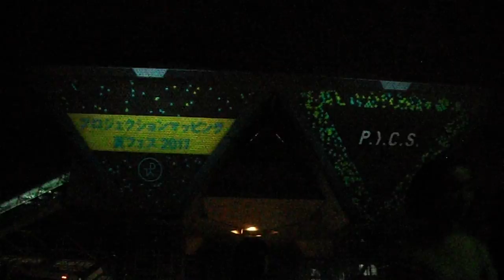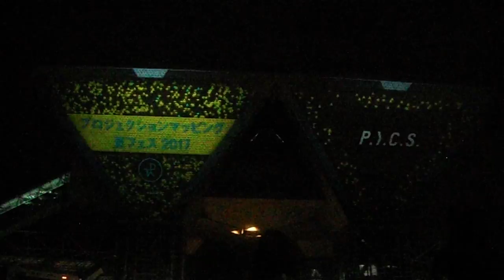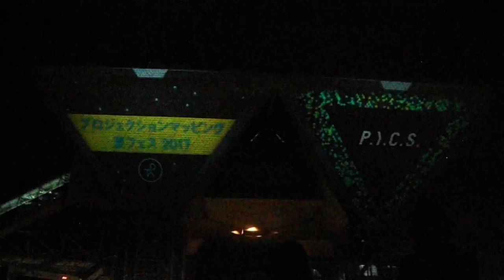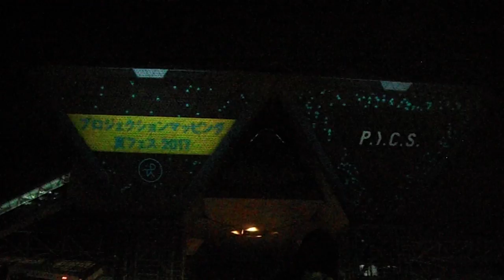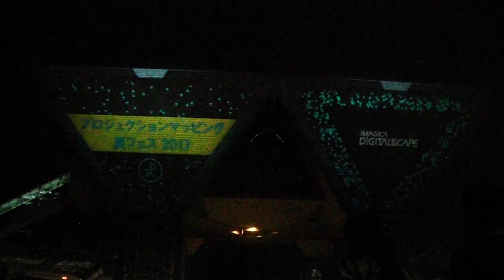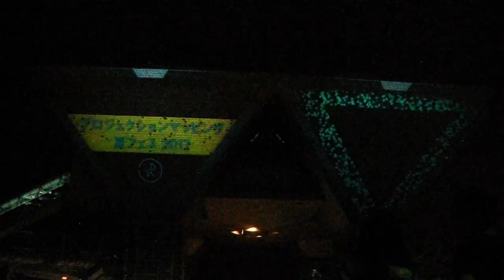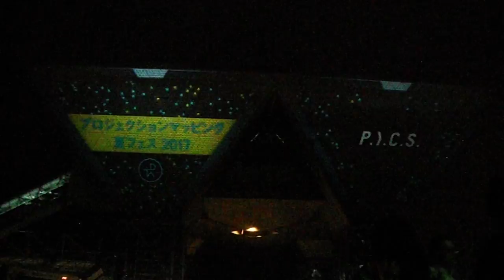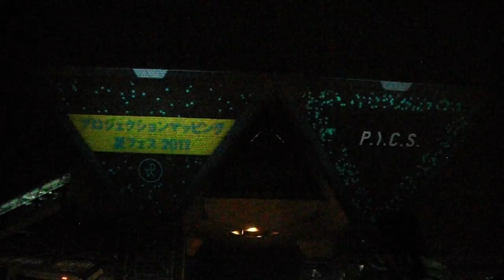DSCF5165東京ビッグサイトSTAND UP FESTIVALプロジェクションマッピング20170807製作者あいさつ